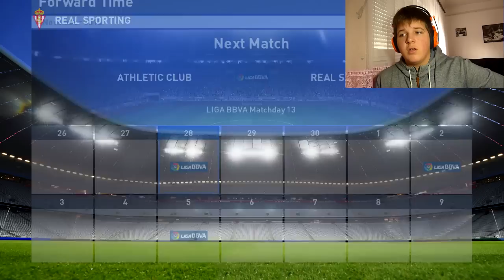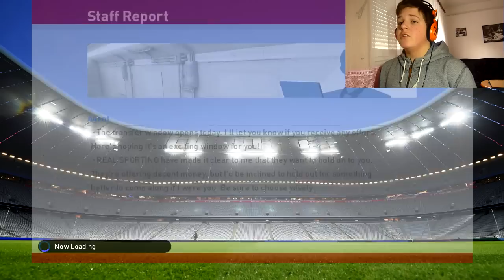PES 2016 Become a Legend ep.4 / KAKVI GOLOVI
Ako vam se video svida ostavite LIKE :D

Kupi razne igrice ili coinse KORISTI KOD "Games5" za mali popust

SKYPE IME - Dorian_Knezevic22